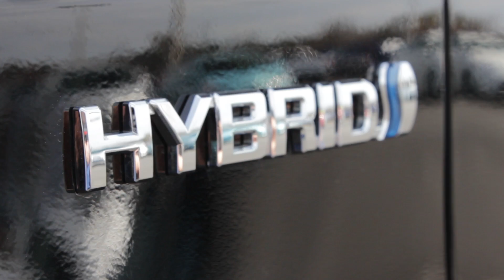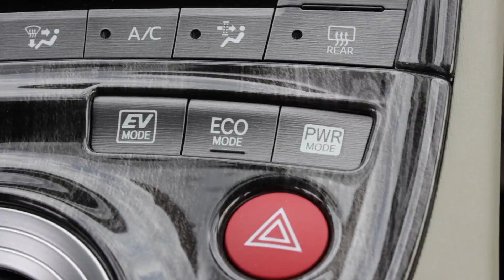Hybrid vs. Biodiesel: Part 1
Which is realistically better for the environment?
Find out the environmental strengths and weaknesses of the world's most popular hybrid: the Toyota Prius

Let me know your thoughts! Please comment!

The Toyota Prius gets outstanding gas mileage, is convenient in day to day life, and uses futuristic technology, but comes at what cost? Some say that many aspects of the lithium-ion batteries found in hybrids are unhealthy for the environment.

In the next episode, we'll look at the pros and cons of a vegetable oil powered diesel vehicle, and compare its carbon footprint to that of a Toyota Prii's, and attempt to decide which is more environmentally friendly.

Music The following video features activities performed in controlled environments by knowledgeable persons.  DO NOT attempt to duplicate, re-create, or perform the same or similar activities at home, as personal injury or property damage may result.  CARS AND CAMERAS, the persons shown in this video and ANY CONTRIBUTOR, ARE NOT LIABLE FOR ANY such injury or damage.